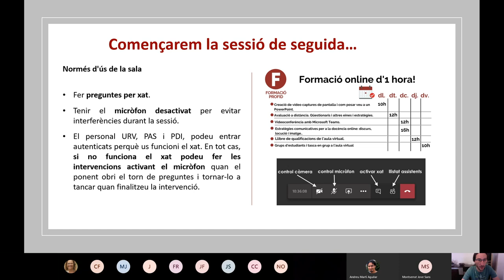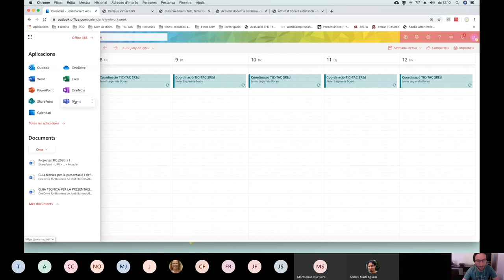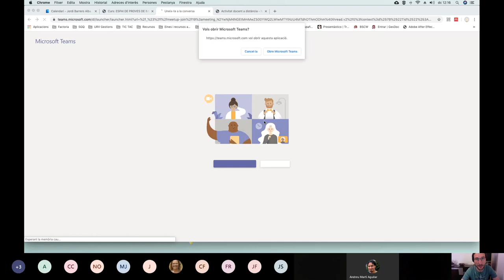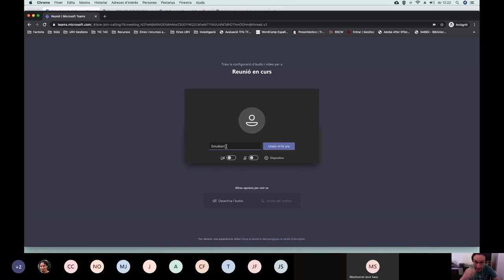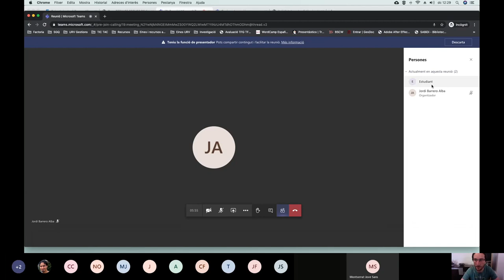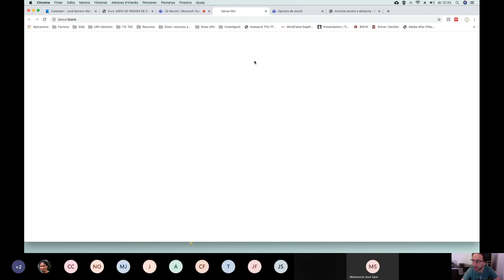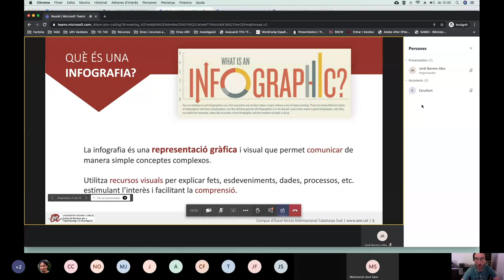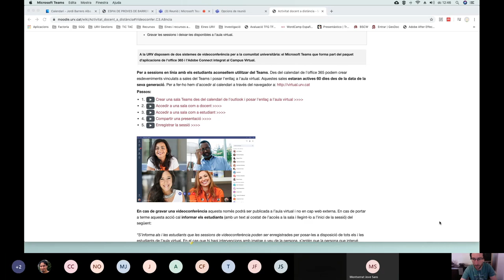Videoconferències amb Microsoft Teams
20 de maig de 2020

Jordi Barrero
La Factoria, URV

Les sessions de videoconferència ens permeten comunicar-nos de manera síncrona amb els estudiants i interactuar amb ells. També ens permeten compartir presentacions i el nostre escriptori durant la sessió. A més, poden ser gravades i posades a disposició dels estudiants per a la seva posterior consulta.

Les videoconferències es poden fer servir amb el grup-classe o en grups petits per a tutories.